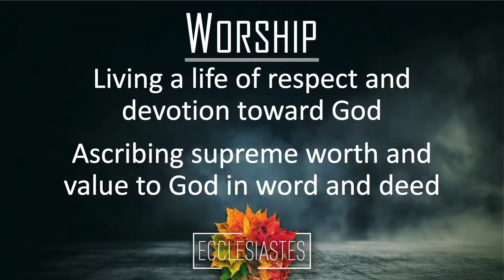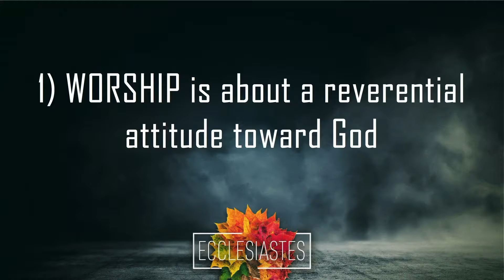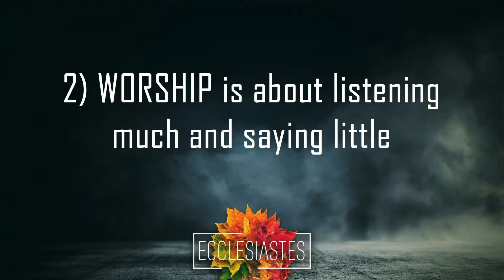Right Worship | Ecclesiastes 5 | Gary Hamrick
3/4/2018

The Bible teaches that it’s not only important to worship the right God, but it’s also important to worship the right God the right way.  In Ecclesiastes 5, Solomon says that there’s a right way and a wrong way to worship God.  Worship is not just about “singing” (though that’s part of it).  Worship is living a God-ward life of reverence and devotion to Him, and Solomon explains that there’s a right “protocol” for coming into the House of God.  Pastor Gary shares a practical study about how we should prepare ourselves for meeting God when we come to church.